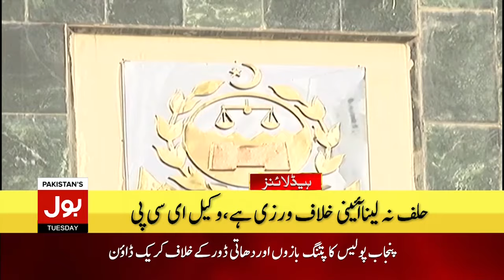Asif Zardari Big Game | BOL News Headlines At 3 PM | PPP Surprise PTI